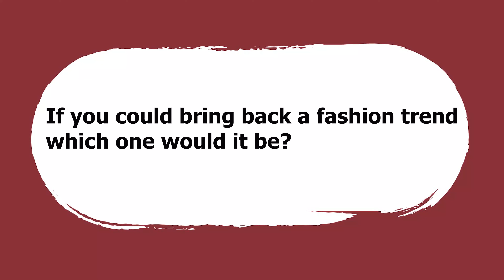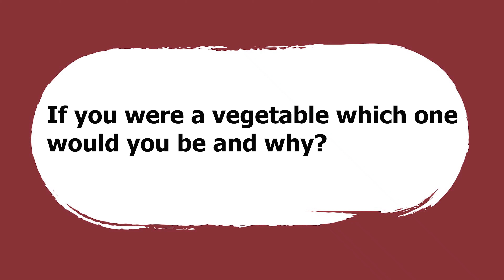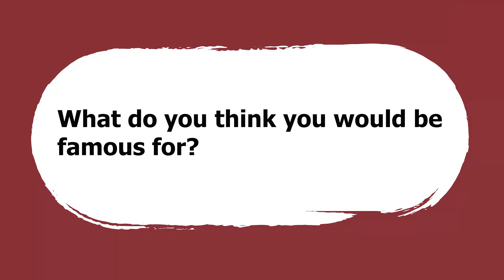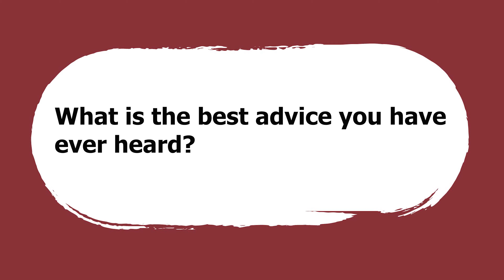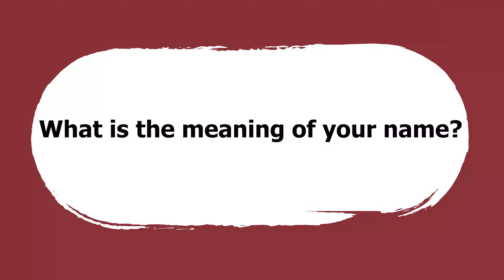We held our weekly Q & A session with the Badili Africa staff members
Get to know the meaning of their names and more.